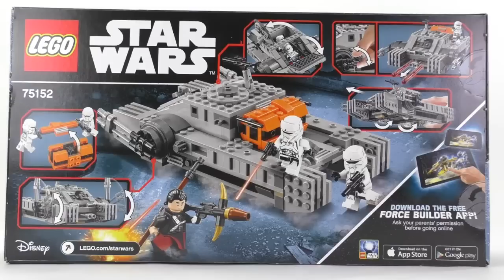LEGO Star Wars Rogue One Set 75152 Imperial Assault Hovertank Unboxing & Review deutsch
LEGO Star Wars Rogue One Set 75152 Review auf deutsch

Set Nr: 75152 - Imperial Assault Hovertank
Altersempfehlung: 7-12 Jahre
Teile: 385
Minifiguren: 3
Preis: 39,99 €

Viel Spaß :)